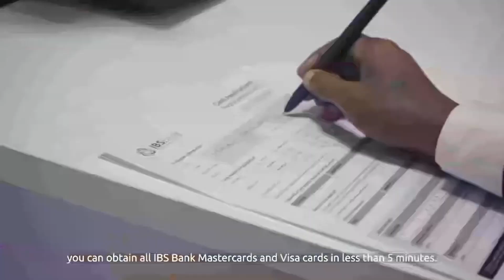SSC Oo War Kasoo Saartay Shirka Madasha ee ka socdo Muqdisho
SSC Khaatumo Oo War Kasoo Saartay Shirka Wadatashiga Qaran ee Muqdisho ka socda.